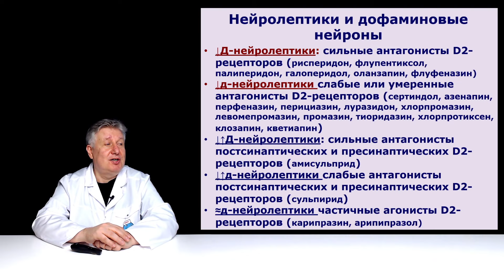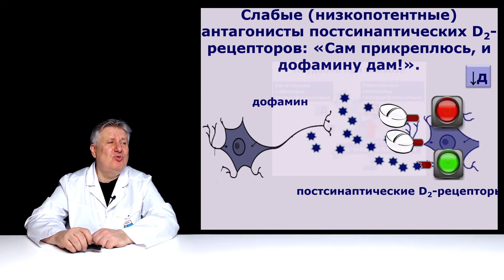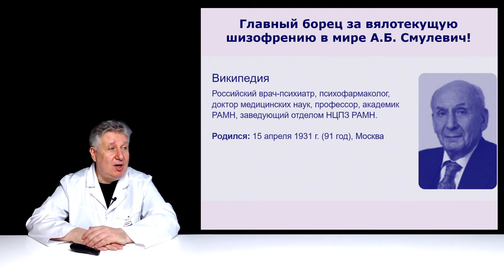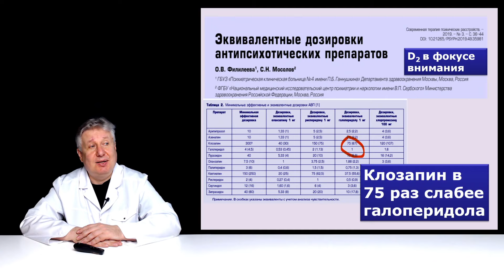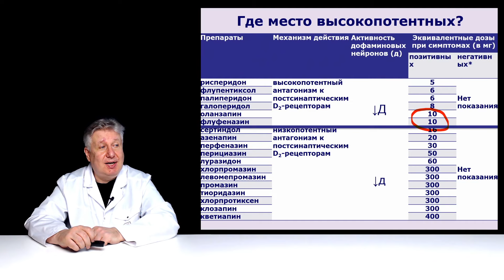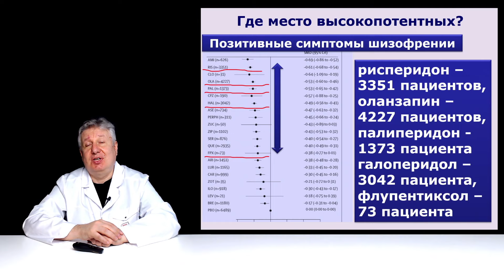Как отличить сильные нейролептики от слабых.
Продолжается наша образовательная программа, посвященная нейролептикам. Среди этих препаратов резко преобладают те, которые снижают активность столь вожделенных для биохакеров дофаминовых нейронов. В этом ролике рассказываем о том, как отличить сильные нейролептики, резко снижающие жизнедеятельность нейронов, от их более слабых "коллег". Как всегда, стараемся объяснять просто. Надеемся, что нас поймут.